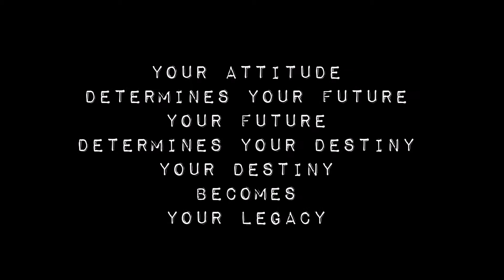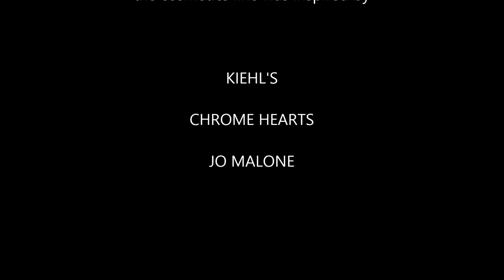KELLI KLINE Trailer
A lifestyle brand featuring a natural cosmetics line is currently in development.  Official Debut @ Indie Beauty Expo NYC in 2017